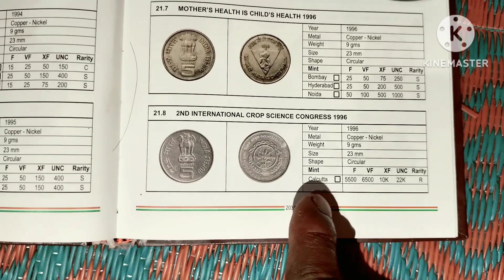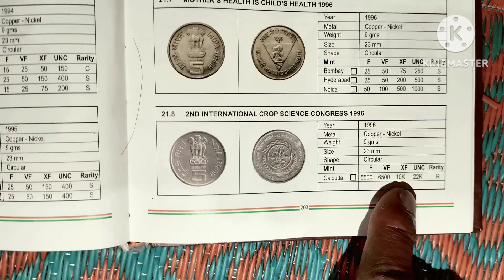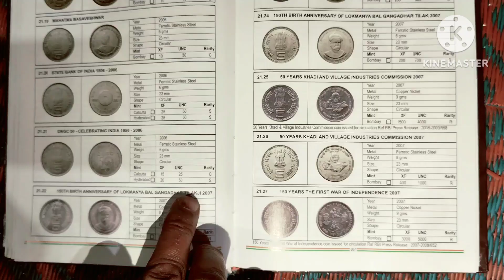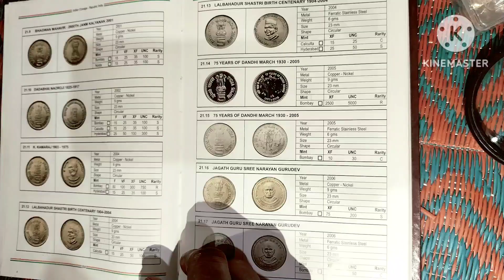Invaluable 5 Rupees coins ( মূল্যবান পাঁচ টকীয়া পইছা )